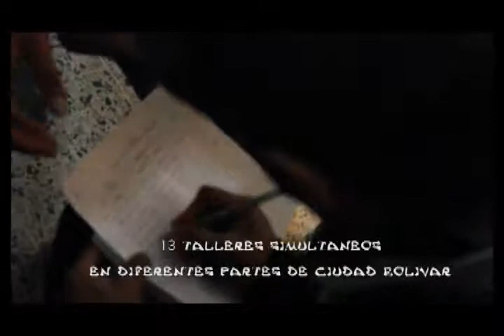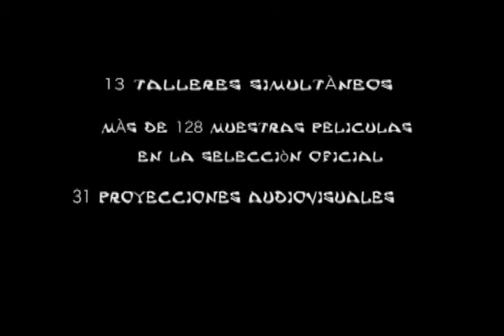Memorias Audiovisuales 5 FICFAC Ojo al sancocho 2012